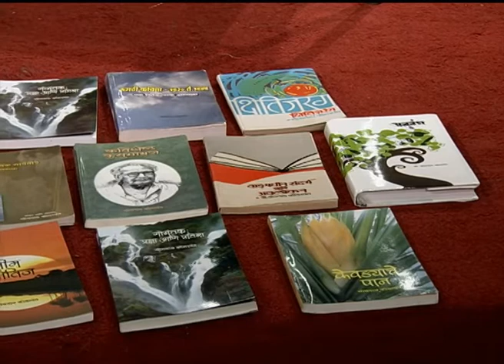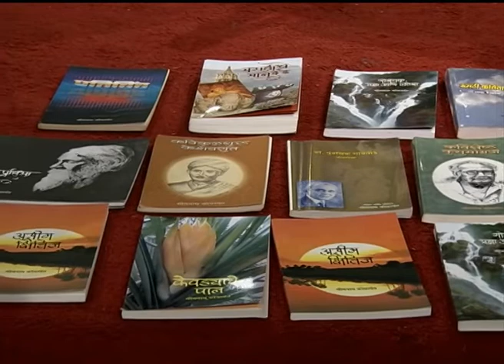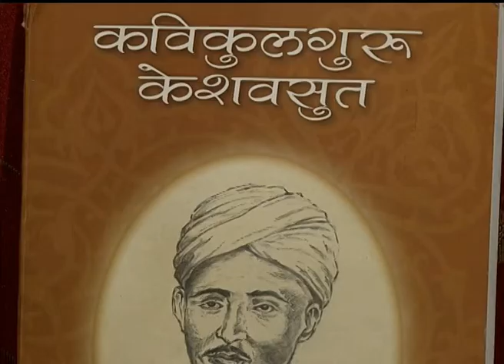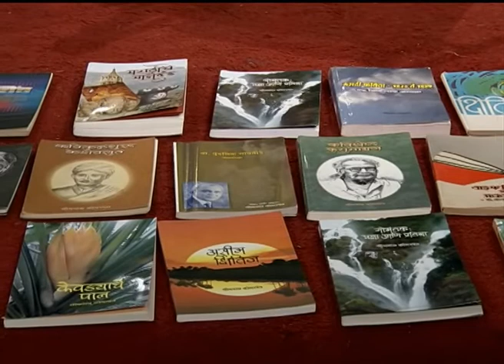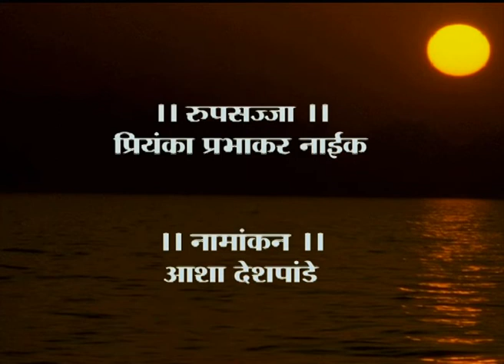Sahitya Darpan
Interview with Dr. Somnath Komarpant by Sangeeta Abhyankar Part 1